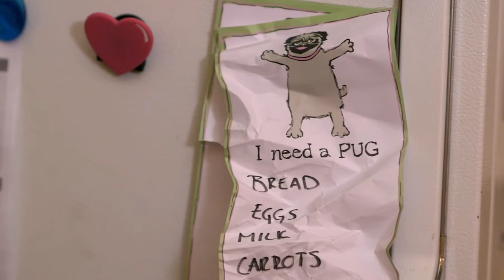Thomas McMahon DOP Reel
Director of Photography Demo reel for Thomas (Tom) McMahon!